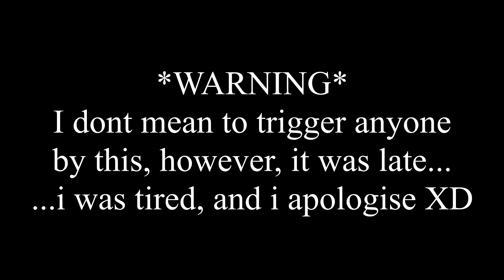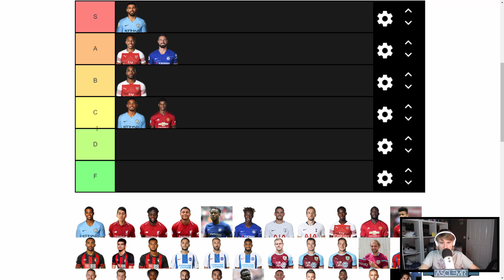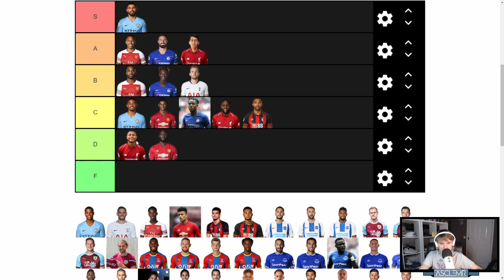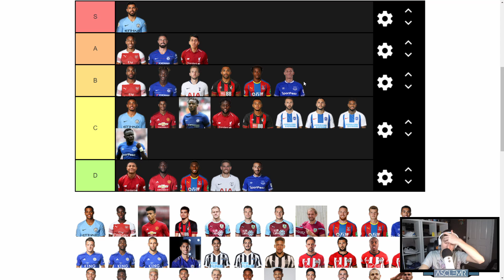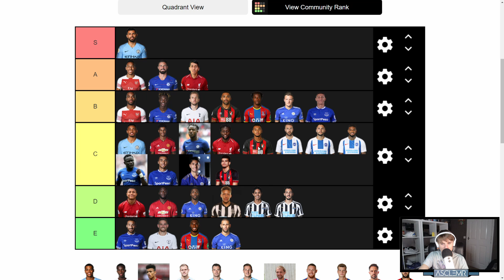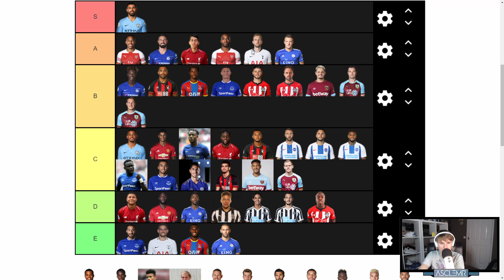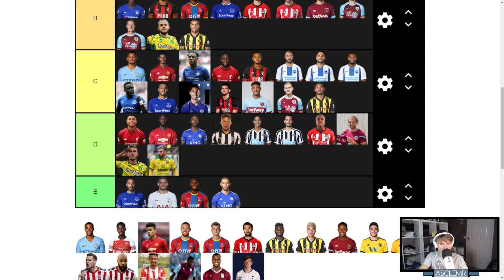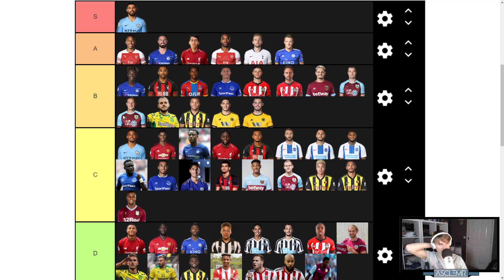ASMR - Top 2019/20 strikers Tier List (Whispered)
I've partnered with the TINGLES APP, all you need to do is sign up and you can listen to everything i upload on youtube for free, without  ads, and even play it in the background of using your phone. Feel free to follow me and support me if you really wish. I love you all!